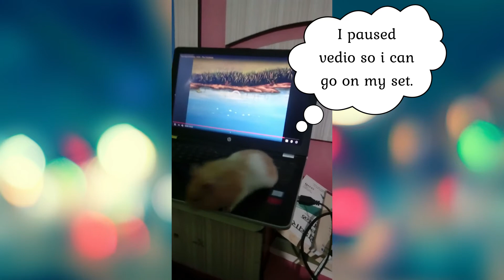Hamster and Ugly Duck